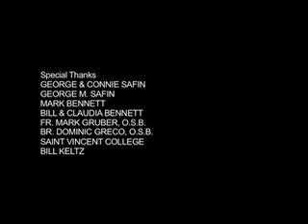The Comic Life of Calvin Tinker - Part 4 of 4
Calvin Tinker lays it all on the line, and in doing so, reaches an epiphany about his life.